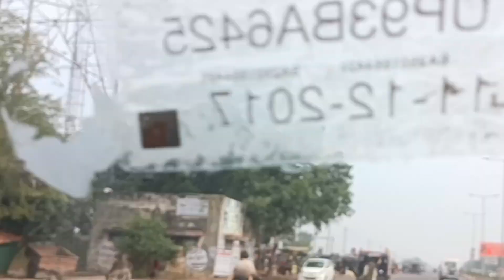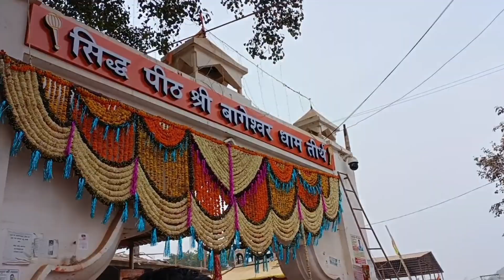Bageshwar Dham Kaise jaye । बागेश्वर धाम कहां हैं।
जय सीताराम, जय बागेश्वर धाम 🕉️🙏🚩🚩🚩